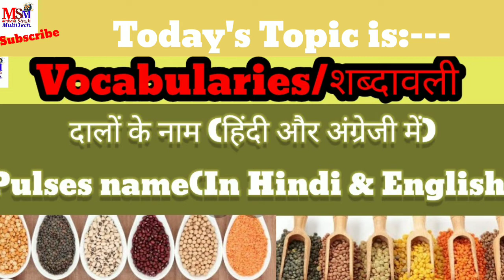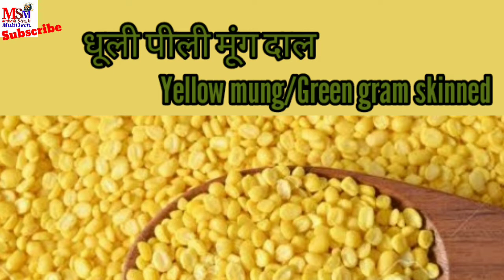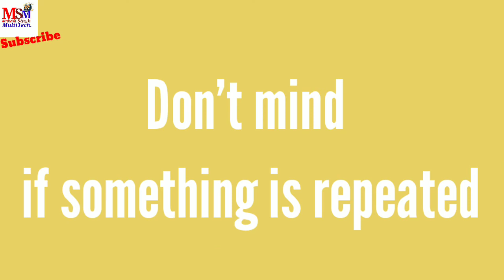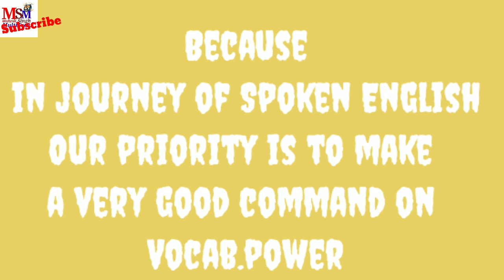8) सभी दालों के नाम हिंदी और अंग्रेजी में//All pulses name in Hindi and English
Vocabularies/Vocabulary.

अंग्रेजी बोलना कैसे सीखें?//How to become fluent English Speaker?//How to be fluent in English?//A to Z Vocabularies..// Etc